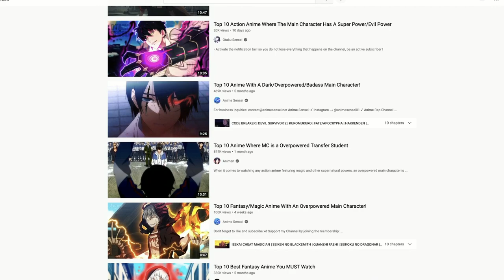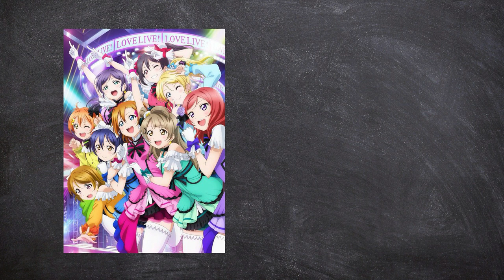Top 10 Yuri Ships In Anime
Gareth is back with his Top 10 Yuri Ships list! ABOUT F@CKING TIME!!!

Timestamps:
0:00 Intro
1:06 Adachi x Shimamura
2:45 Kanan x Mari
4:25 Ange x Princess
6:09 Ayumu x Yu
7:49 Anne x Grea
9:44 Momo x Shamiko
11:29 Maya x Claudine
13:20 Nozomi x Eli
15:07 Nico x Maki
17:07 Honorable Mentions
18:25 Kyoko x Sayaka
20:26 Outro

Anime used in order:
-“Adachi and Shimamura”, Tezuka Productions, 2020
-“Love Live Sunshine”, Sunrise, 2016
-“Princess Principal”, Actas, Studio 3Hz, 2017
-“Love Live Nijigasaki High School Idol Club”, Sunrise, 2020
-“Mysteria Friends”, CygamesPictures, 2019
-“The Demon Girl Next Door”, J.C.Staff, 2019
-“Shoujo Kageki Revue Starlight”, Kinema Citrus, 2018
-“Love Live School Idol Project”, Sunrise, 2013
-“K-On!”, Kyoto Animation, 2009
-“Kemono Friends”, Yaoyorozu, 2017
-“Akebi’s Sailor Uniform”, CloverWorks, 2022
-“OshiBudou”, 8bit, 2020
-“New Game!”, Doga Kobo, 2016
-“Mahou Shoujo Madoka Magica”, Shaft, 2011
-“Love Live Superstar”, Sunrise, 2021